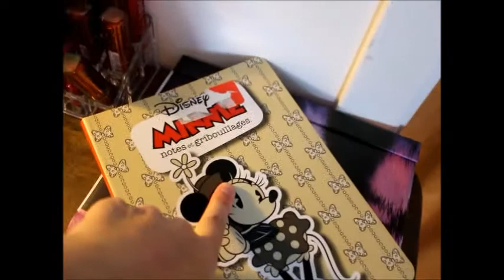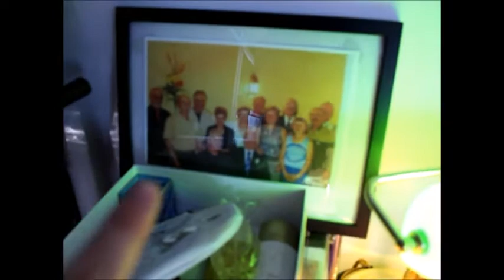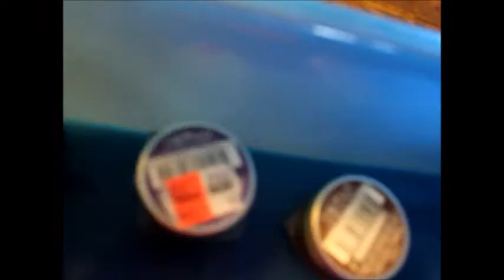mon organisation/collection de maquillage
bonjour a vous au plaisir
pour ecrire
faceboock tout simplement love
intagram nacy_sv